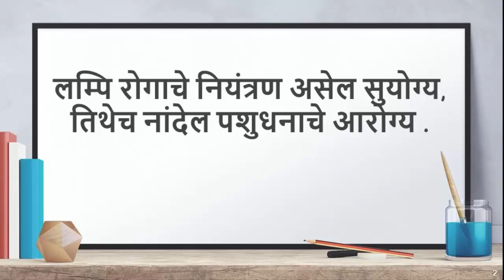लम्पी स्किन रोग - सम्पूर्ण माहिती (मराठी) Lumpy Skin Disease In Marathi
गाय और भैस का लम्पी चर्म रोग से बचाव।गाय और भैस में लम्पी चर्म रोग का उपचार ।गाय के प्रमुख रोग।
या विडिओमध्ये डॉ.विविधा चराटे, पशुधन विकास अधिकारी आपल्याला लम्पि स्किन रोगाची
संपूर्ण माहिती देत आहेत.

डेरी पशुओ में लंगड़ापन (लेमनेस)। Preventing And Managing Lameness In Dairy Cattle।Top 10 Tips।

पशुओ की रोगप्रतिरोधक क्षमता बढ़ाने के लिए घरेलु उपाय। Improving Immunity In Ruminants।ft.पशुसखी

बकरी भेड़ का टीकाकरण  सम्पूर्ण जानकारी।Goat  Sheep Vaccination Schedule।कौनसा टिका कब लगेगा।

How to take Temperature with digital thermometer in Animals।गाय,भैस बकरी को बुखार।घर पर करे चेक।

गाय और भैस में गर्मी के लक्षणों की पहचान ।Heat Symptoms In Cattle and Buffalo।Top 8 Tips।गाय और भैस।

बरसात के मौसम में पशुओ का खयाल कैसे रखे।Management Of Livestock During Rainy Season।Top 21 Tips।

Feed And Mineral Salt Block For Animals। पशुओ के लिए फीड और मिनरल ब्लॉक  बनाये।ft.पशुसखि।

गाय भैस दिन में कितना पानी पीती है।Water Management Of Dairy Cattle and Buffalo।Dairy Farming।

गाय भैस का टीकाकरण  सम्पूर्ण जानकारी । Cattle Buffalo Vaccination Schedule। कौनसा टिका कब लगेगा।

क्यू जरुरी है पशुओ का टीकाकरण।  Animal Vaccination करते समय किन बातो का रखे ध्यान। टॉप १० tips।

पशुधन बिमा योजना। Livestock Insurance Scheme (हिंदी में)। Pashu Bima Yojna।

पशु किसान क्रेडिट कार्ड : सम्पूर्ण जानकारी।Pashu Kisan Credit Card - Animal Husbandry and Fisheries।

मुहपका खुरपका रोग का इलाज।Foot and Mouth disease in animals। बीमारी को रोकने के लिए Tips।FMD Vaccine।

“Veterinary FarmSutra” is Veterinarian owned and managed consultancy company with a digital presence committed to excellence in veterinary management. Our digital platform helps animal owners across geographies. VFS believes in “Educating pashupalak”. We deal with all types of Veterinary solutions - Cattle, buffalo, goat, sheep and pig farming.
We are also committed to provide consultancy in pet care and its management.
Tagline - "Educating Pashupalak"
Vision - To bring Veterinary knowledge to the doorstep of animal owners.

पशुपालको के लिए पशुपालन की आधुनिक जानकारी , तकनीक तथा ट्रेनिंग देना हमारा मुख्य हेतु है. पशुपालन सम्बंधित किसी भी विषय कि जाणकारी पाने के लिये हमें अवश्य फोलो करे . आपके कुछ सवाल है तो अवश्य बतायें हम आप तक उसका विश्लेषण सहज शब्दो मे पोहचाने की पूरी कोशिश करेंगे.